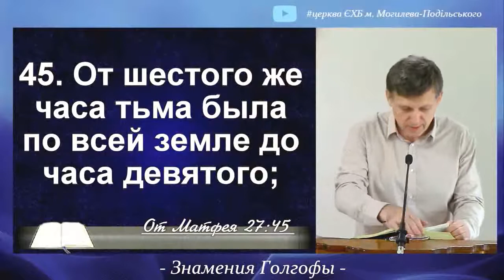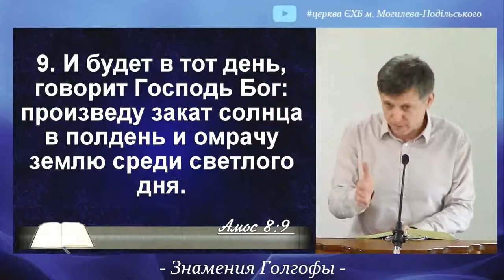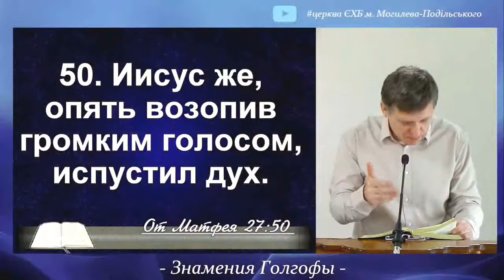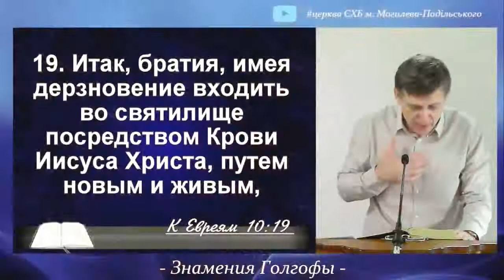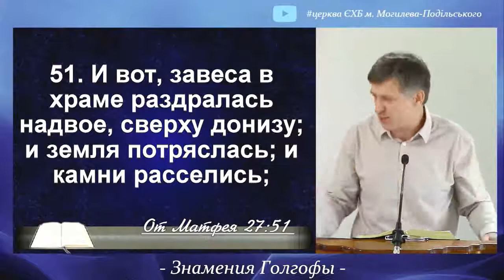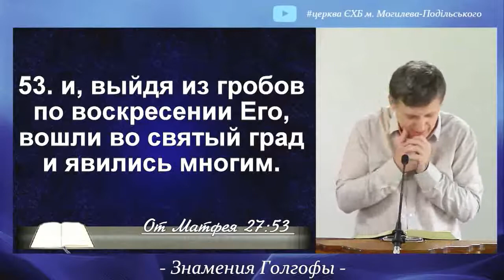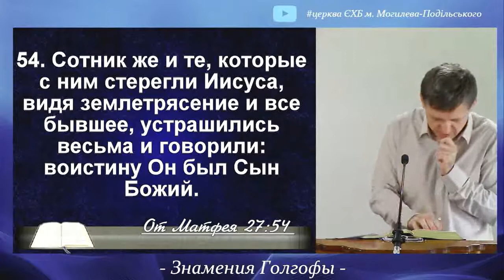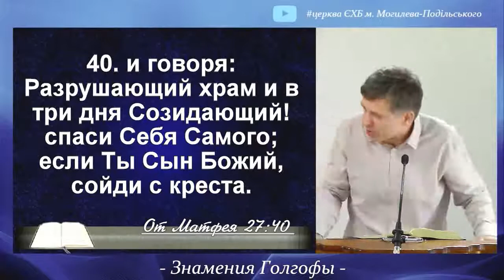евангелие от Матфея 27:45-54 знамения голгофы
Бог даёт особые знамение показывая то что творится особенное описывает Христа на голгофе но описывается какое-то вот Божье вмешательство тому что происходит на голгофе как Бог даёт особые знамения показывая что то что творится на том холме что-то особенное указывает что умирает Божий Сын